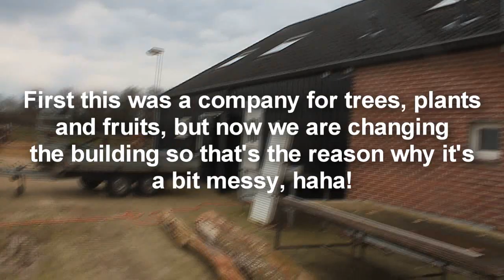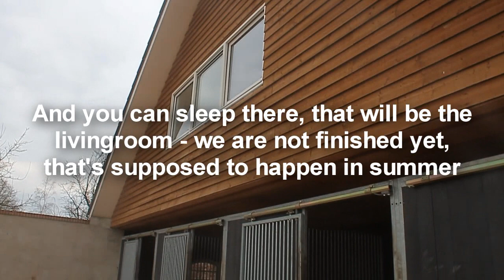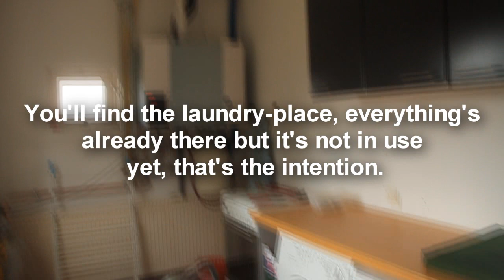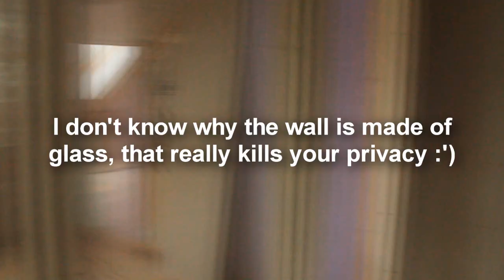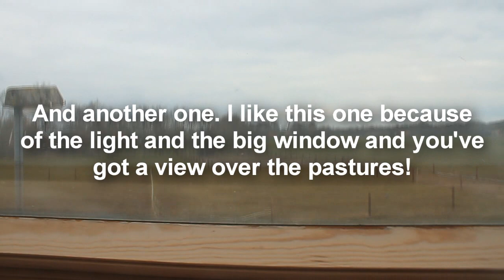[TOUR] Let me show you around at Shilas & Flip's home!